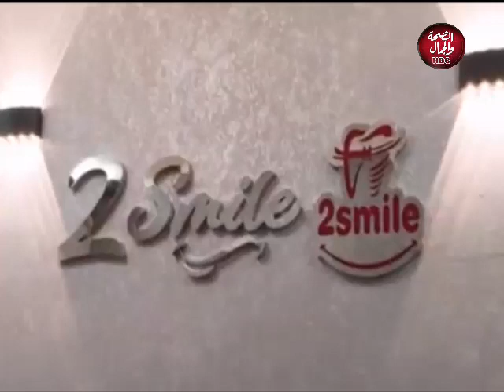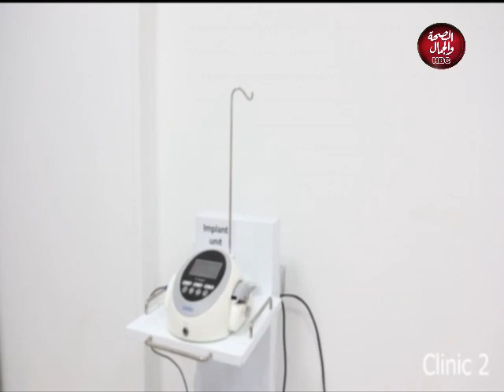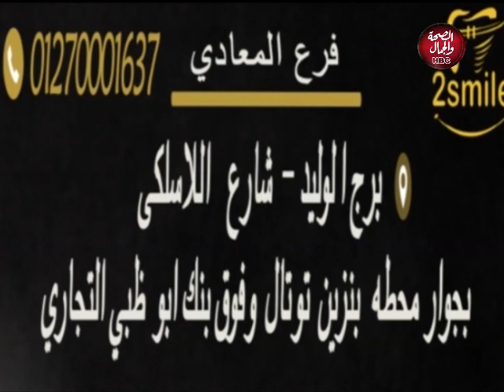طبيب الصحة | تكنولوجيا طب الاسنان مع مركز 2smile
تقديم : رنا هشام
في ضيافتها : د / هبة عصام ـ استشاري تجميل الاسنان

قناة_الصحة_والجمال# برامجنا